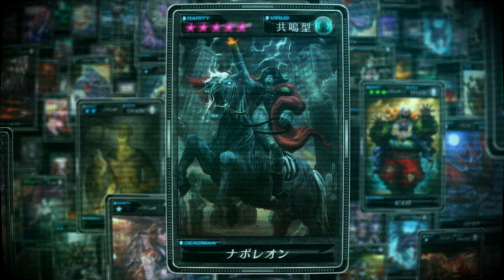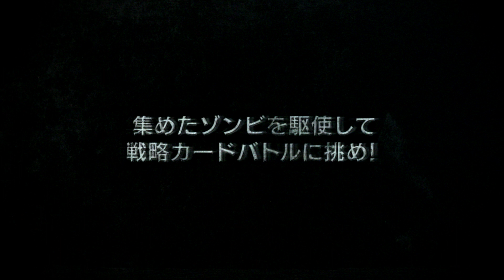『デッドマンズ・クルス』ローンチトレーラー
全世界200万ダウンロードを記録した『ガーディアン・クルス』のスタッフが贈る最新作！
スマートフォン向けゾンビカードバトルRPG『デッドマンズ・クルス』が誕生！